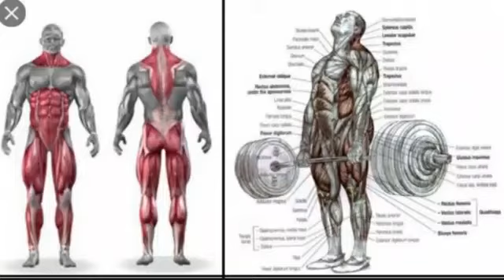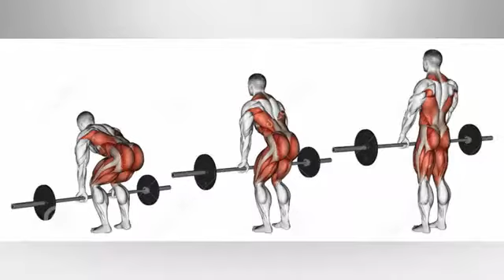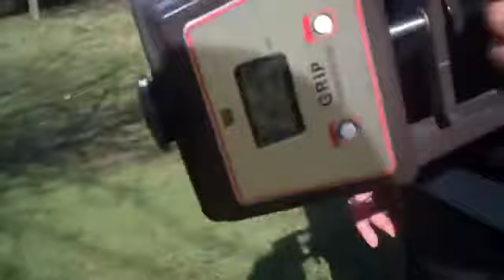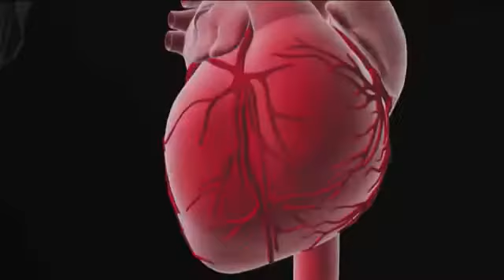How to do Deadlift correctly | Deadlift ke fayde | deadlift benefit